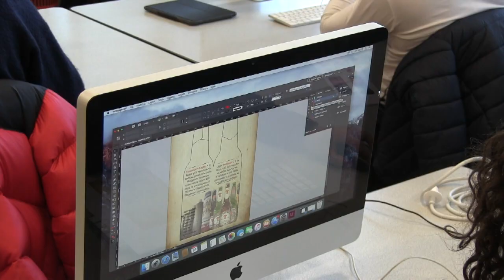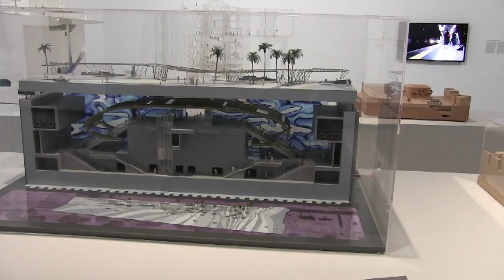L’Alternanza Scuola - Lavoro in Italia Reportage Anpal Servizi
Servizio realizzato in occasione della presentazione dell’esperienza di Alternanza “Maxxi Art Work”. Roma 19 aprile 2018. Intervengono: Elena Gaudio, MIUR; Federico Borzelli, Responsabile Maxxi Art Work; Giulia Masini, Tutor Maxxi Art Work; Claudia Laurà, Docente Istituto paritario Sacro Cuore